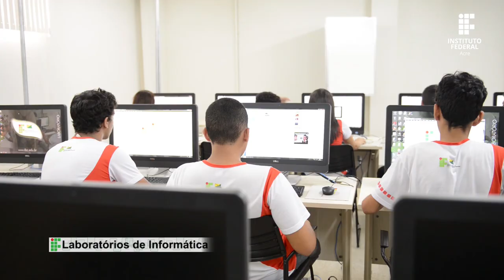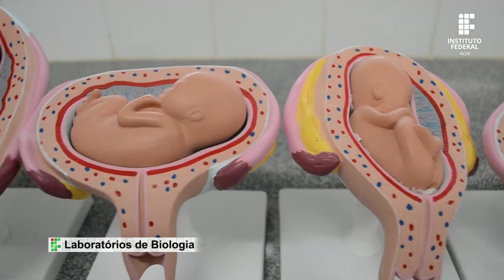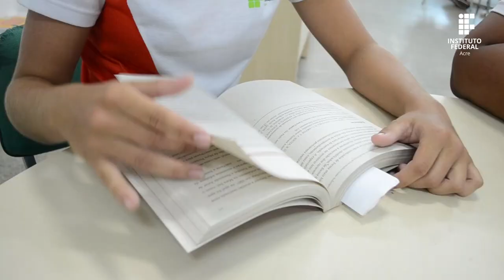Conheça o Instituto Federal do Acre | Vídeo Institucional